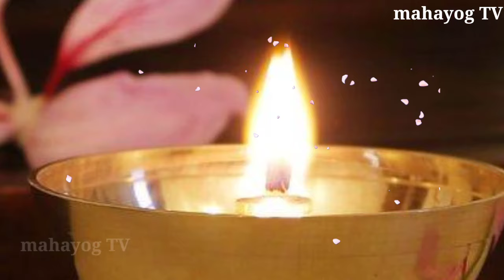अगर पानी की तरह 😱 पैसा हाथ में नहीं रहता तो जरूर करें ये उपाय, घर धन से भर जाएगा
अगर पानी की तरह पैसा हाथ में नहीं रहता तो जल्द अपनाए ये वास्तु टिप्स

अगर आपकी नींद 3 से 5 के बीच में खुलता है 😱 तो ईश्वर दे रही है आपको यह संकेत, ब्रह्म मुहूर्त का समय

यदि विवाह नहीं हो रहा है तो 😱 हल्दी की गांठ घर में यहां पर रख देना 😱 हल्दी की गांठ, कल ही रिश्ता आ..

पैसा खींचता है😱किसी भी दिन इस जड़ को लाकर पहन लेना पूरे शरीर का कायाकल्प कर देगा,501%गरीबी होगी खत्म

Diwali के 😱 किसी भी दिन इस जड़ को लाकर पहन लेना पूरे शरीर का कायाकल्प कर देगा, 501% गरीबी होगी खत्म

🙏 नमस्कार दोस्तों स्वागत है आपका हमारे चैनल में इस वीडियो में हम बात करने वाले हैं एक ऐसी जड़ के बारे में जिसे आप दीपावली या धनतेरस पर प्रयोग में लेते हो तो आप धनो धनवान बन जाएंगे और आपकी जिंदगी में कभी कोई कष्ट नहीं आएगा तो इसलिए इस वीडियो को एक बार जरूर देखें और हम आशा करते हैं कि आप इस वीडियो को अपने मित्रों के साथ भी शेयर करेंगे जिससे कि उनके जीवन में भी तरक्की हो सके और उन्हें कोई दुख या पीड़ा ना सताए

धन्यवाद दोस्तों 🙏

Dhanteras 2023
dipawali Puja
chamatkarik Jad
theek aisi chamatkarik Jad jisse badal jaega jivan
chamatkarik Jad

धन्यवाद दोस्तों 🙏😊